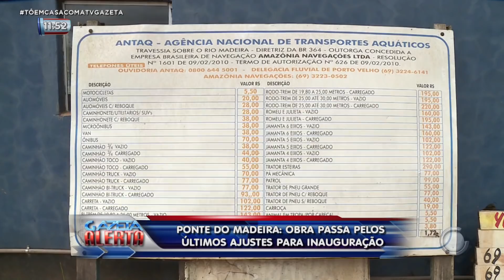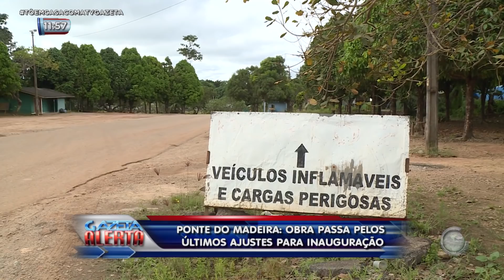Ponte sobre o rio Madeira está pronta para ser inaugurada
Após sete anos, ponte sobre o rio Madeira está pronta para ser inaugurada. A empresa responsável pela obra está fazendo os últimos ajustes e a cerimônia de inauguração ocorrerá no dia 29 de abril. 💻Para mais informações, acesse